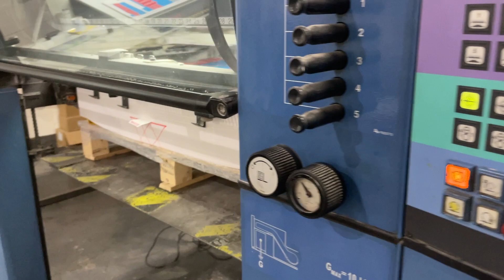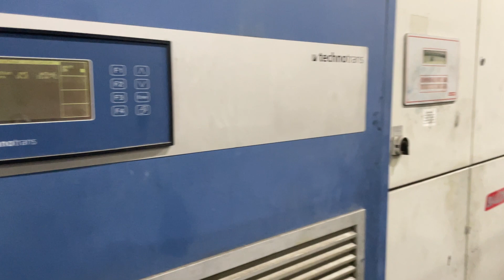1999 KBA RA 105-6+L-ALV2-CX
1999 KBA RA 105-6+L-ALV2-CX